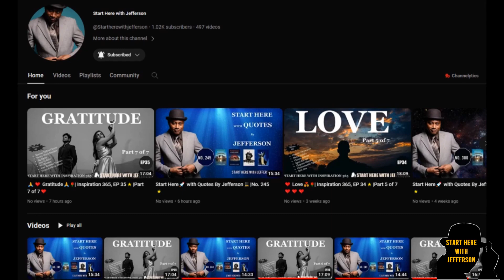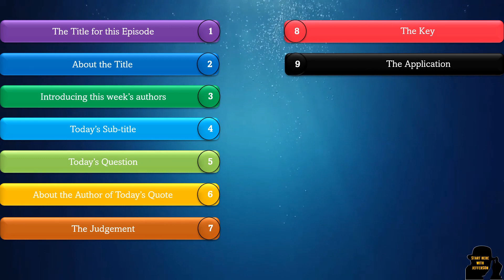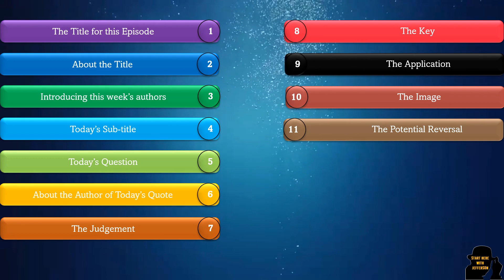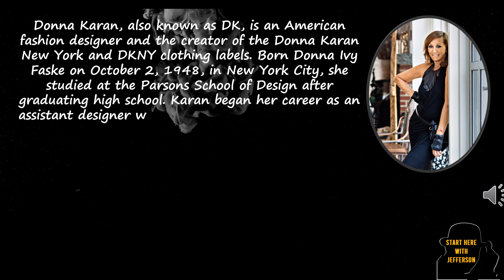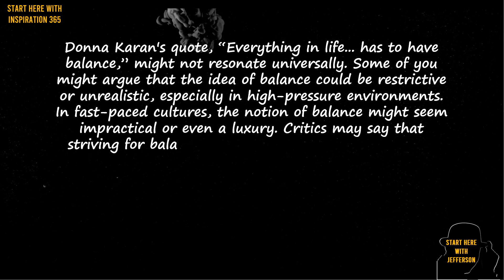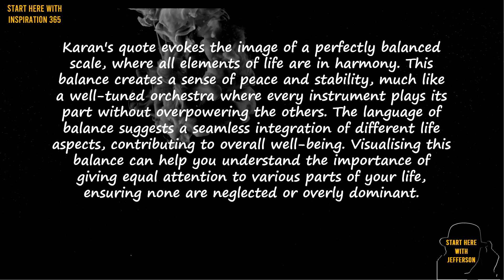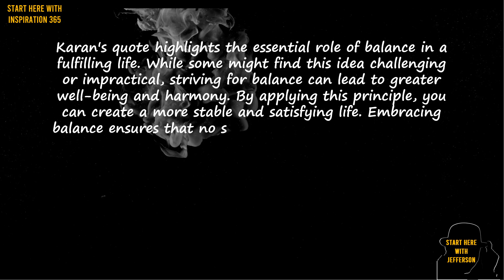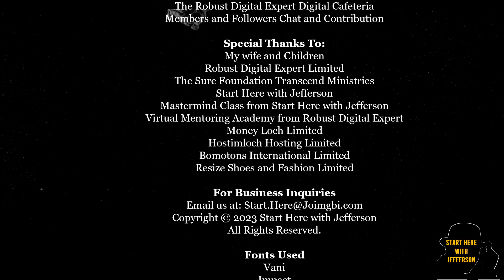✍️Balance |Inspiration 365 |EP 51|Part 2 of 7. 🚀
🙏Welcome to "Inspiration 365" – your daily dose of motivation and creativity. Welcome to Episode 51. In this episode, we will look at quotes on "✍️Balance

🌙Balance is the art of navigating life's complexities with grace and poise. It's about finding harmony between work and play, ambition and rest, giving and receiving.

🕒 Timestamps:
- 🕒00:00 ― Intro♂️
- 🕒00:15 ― Welcome to "Start Here with Inspiration 365"🙏
- 🕒01:14 ― The Table of Contents 📑
- 🕒04:43 ― The Title for Today's Episode🎬 365
- 🕒05:07 ― About Balance🌙💭✨
- 🕒06:12 ―  Introducing this week's Authors👤✍️📚
- 🕒07:33 ― Today's Subtitle🌿
- 🕒07:56 ― Today's Quotation🌿🌿
- 🕒08:24 ― About the Author of Today's Quote✍️📚
- 🕒09:43 ― The Judgement⚖️
- 🕒10:42 ― The Key🔑
- 🕒11:43 ― The Application🔧
- 🕒12:40 ― The Image🖼️
- 🕒13:35 ― The Potential Reversal🔄
- 🕒14:33 ― The Conclusion🔚
- 🕒15:20 ―  Make A Difference☕
- 🕒16:08 ― A Message from Jefferson💬

👤✍️📚This week, we probe into the wisdom of authors who have spoken profoundly on the theme of ✍️Balance

✍️Balance|Inspiration 365 |EP 51|Part 1 of 7. 🚀|Qoute by Thomas Merton
✍️Balance|Inspiration 365 |EP 51|Part 2 of 7. 🚀|Qoute by Donna Karan
✍️Balance|Inspiration 365 |EP 51|Part 3 of 7. 🚀|Qoute by Brian Tracy
✍️Balance|Inspiration 365 |EP 51|Part 4 of 7. 🚀|Qoute by Barbra Streisand
✍️Balance|Inspiration 365 |EP 51|Part 5 of 7. 🚀|Qoute by Arsène Charles Ernest Wenger
✍️Balance|Inspiration 365 |EP 51|Part 6 of 7. 🚀|Qoute by Sonali Bendre
✍️Balance|Inspiration 365 |EP 51|Part 7 of 7. 🚀|Qoute by Torger Christian "Toto" Wolff

✍️Virtual Mentoring Academy with Robust Digital Expert and Mastermind Mentoring Class with Start Here with Jefferson.

☕Join us on this enlightening journey as we unravel the secrets of creativity and inspire you to unleash your own creative potential.

Thank you for being a part of our community, and remember, creativity knows no bounds!